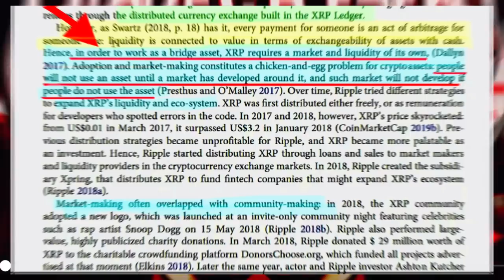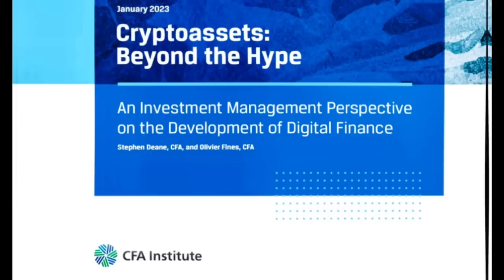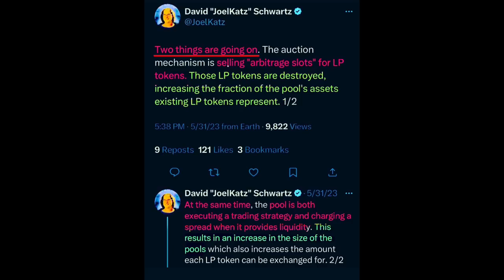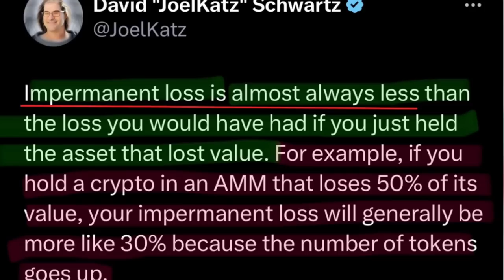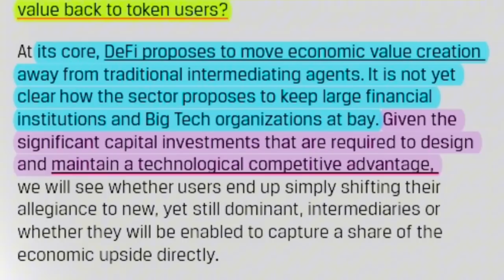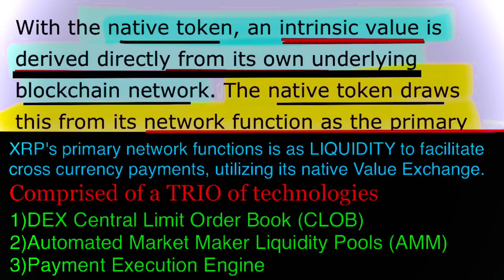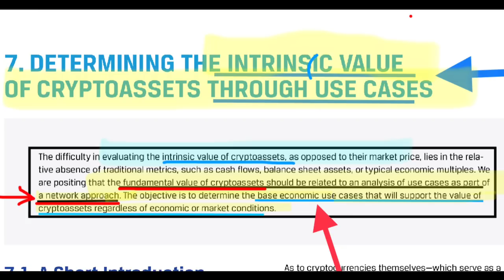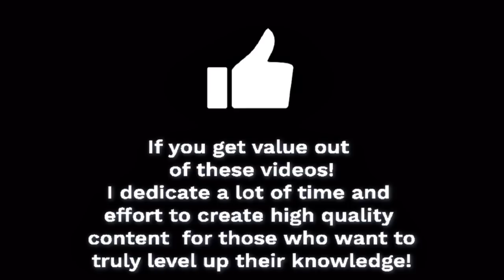🚀"XRP requires its OWN MARKET & LIQUIDITY 🌊 if it's going to be successful as a 🌉 Bridge asset"🤯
🔥"The longer-term strategic view of crypto probably resides instead in the idea that what users receive in return for 💥PROVIDING LIQUIDITY💥 is the acquisition of SHARES in a network that is developing. This idea is related to the wider concept of a PLATFORM ECONOMY"
🏛️CFA INSTITUTE "Cryptoassets: Beyond the Hype"
Mickey B FreshPatreon Group🔥

🌉 "In ORDER to WORK as a BRIDGE ASSET, XRP REQUIRES A MARKET and LIQUIDITY OF ITS OWN" order to work as a bridge asset, XRP requires a market and liquidity of its own"
-Excerpt from 2020 PDF
📜ECOLOGY OF MONEY INFRASTRUCTURES-
      "Cultures and materially of Ripple"💦
🚨AMM's are key to Deep Pools Liquidity on XRPL‼️

🏆Join The DeFi Standard, the community standard for providing the most in-depth FACTUAL Reseach, voice notes, exclusive videos cutting edge knowledge and information to prepare community members for the opportunities that are will sprout up rapidly and overwhelm others in community. MBF and The DeFi Standard community missions to *LEVEL UP the XRPCommunity and FLARECommunity*🏆

🔗 CFA INSTITUTE "BEYOND the

👉MBF AMM BLOG #3👈
 🔥THE VALUE OF YIELD BEARING ASSETS🔥

👀This is OUR OPPORTUNITY to part the upcoming explosion of XRPL's ecosystem buildout and XRP will be receiving its native economic model. Turning XRP in a Wealth Generating Machine 24/7/365

💦”Liquidity Flywheel”⚙️ recap
Demand for XRP as Liquidity is what will drive XRP's Value will increase. It's not a speculative theory or generic "Utility," and no other YouTubers are taking about it because they don't understand it and it's in contrast with their longstanding "narratives."
Community needs to understand that there's coming disruption as all the wild speculative narratives and theories continue to make less and less sense. This will begin to make more sense. 🚀

🤑This is our opportunity to obtain the necessary knowledge that will directly impact you and your future wealth. Instead of wasting time in echo chambers and debating unrealistic expectations based on false assumptions.

💪We need to Level Up as a community💪Especially many of our influencers who preying on community gullibility and others who have such a weak knowledge base they are see something that causes doubt and run on to make a video about it instead of taking the time to do the actual research to understand what is really happening and what they are involved in.
I see all sorts of this behavior on twitter that Ripple's pivoting away from XRP to stablecoins. I'm not even going to address that ignorant thought process. I would regular viewers of this channel would like to know how stablecoins will help drive deeper liquidity for XRP, and therefore more ODL volume, leads to more DEMAND for XRP as LIQUIDITY in AMM Pools.

STRAIGHT FACTS

📈XRP value proposition is as Liquidity in Liquidity pools. The STORAGE DEMAND of providing XRP as liquidity will be the single biggest factor that will drive up XRP Value🤑

☀️🪝Hi, I'm Mickey B Fresh. My team and I are committed to your education for living in the world of FLARE NETWORK, SONGBIRD NETWORK, ROOT NETWORK, and XRP LEDGER!

🚨Mickey offers NO FINANCIAL ADVICE🚨
All content is copyright - Mickey B Fresh.
GRAPHICS BY OUR VERY TALENTED DIGITAL ARTIST - "Cynthia"
@CynArts on Twitter-Thank you Cynthia